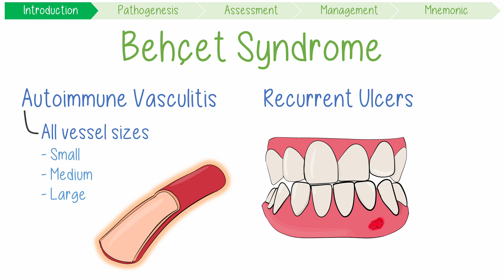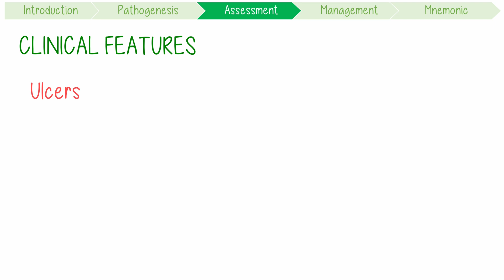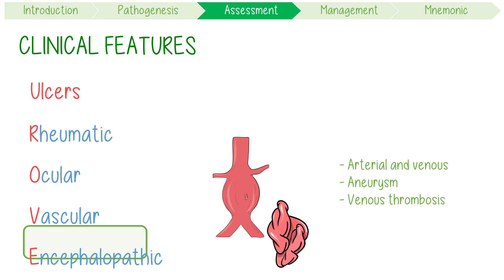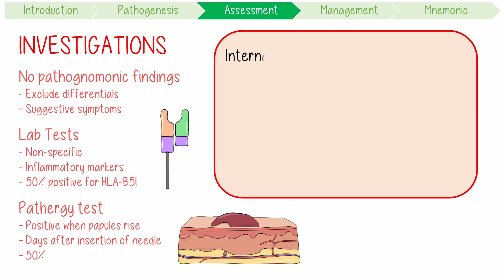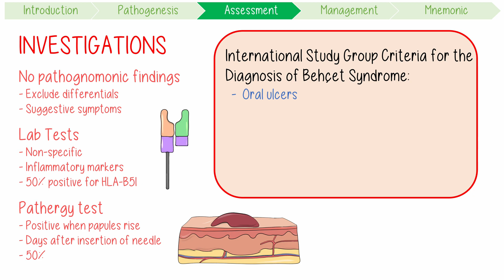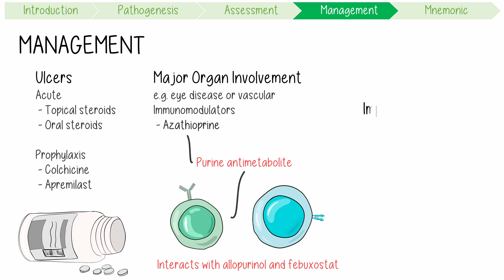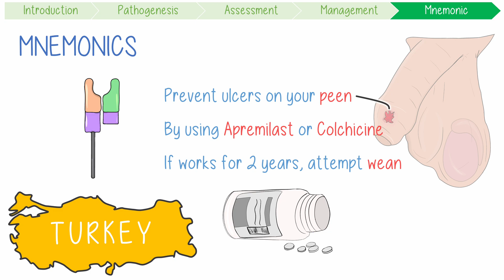Behçet's Syndrome Visually Explained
Behçet's Syndrome (Behçet’s Disease) overview including pathogenesis, clinical features, diagnosis, and management with mnemonics for medical students and nursing students. Discussion of risk factors like HLA-B51 and new management options like apremilast.

0:00 Introduction
0:24 Pathogenesis
1:50 Clinical Features
3:05 Investigations
4:04 Management
5:35 Mnemonic